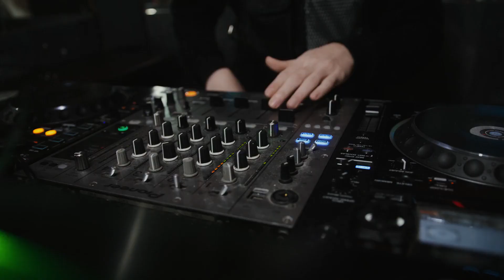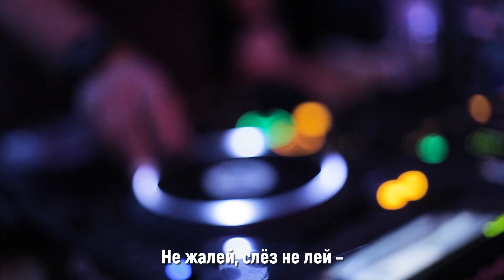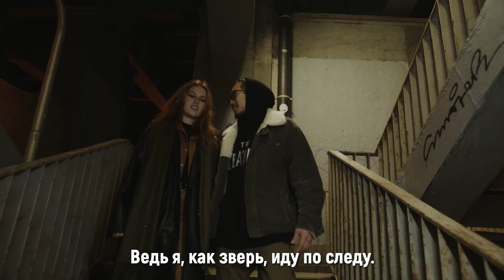D.White - Don't be shy (русский перевод)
Vocal: D.White
Lyrics: Tatyana Pivovarova
Back Vocal: Soulya ID

It was one more roaring night
It was one more pretty thing
It was one more bedroom fight.
It was one more sin.

They all fall in love with me
I masterly do this stunt
They don't see I'm always free
And ready for hunt.

Don't be shy, make me fly.
Let's have some love on my silky bedsheets.
Let's move in tune with our heartbeats.
Well, good bye, please don't cry.
Things happen and it all doesn't matter.
So, good bye, please don't cry.
The flight was hot but I'm a trapper.

She's sleeping and sees a dream
She's dreaming her future life
Where happiness is supreme
And she is my wife.

I don't even know her name
I want her to leave my flat
I'm searching another aim
And ready for sweat.